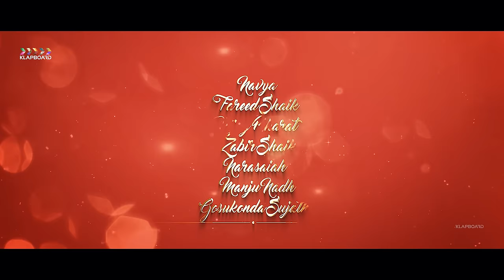Bhrammanula Ammai Navabula Abbai | Directed By Faarooq Roy | Latest Telugu Short Film | Klapboard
Chanchal Sharma Presents
Written And Directed By Faarooq Roy

Simran Choudhary
Anirudh Sameer

Navya
Fareed Shaik
Vijay Bharat
Zabir Shaik
Narasaiah
Manju Nadh
Gosukonda Sujatha
Sujatha Moraboina
Prraneeth Battu
Deepu Deepu
Surabhi Sravani
Naga Malleswara Rao

Direction Department
Battu Prraneeth
Anil Naidu Gogulapati

Asst Cameramen
Ashok

Asst Writers
Vamsi Krishna
Rajesh

Production Manager
Ramu Nayak

Singers
Priyanka Peddinit
Kesava Kiran
  Cinematography
Vikas Chikkballapur

Publicity Designer, Di, Vfx, Editor
Faarooq ROy

Music
Kesava Kiran

Producers:
Shaik Pedda Fareed
Shaik Chinna Fareed
Azagar Aali Shaik

Klapboard is one stop hub for latest Bollywood, Tollywood News,  behind the scenes of Cinema and Digital Format Concepts .